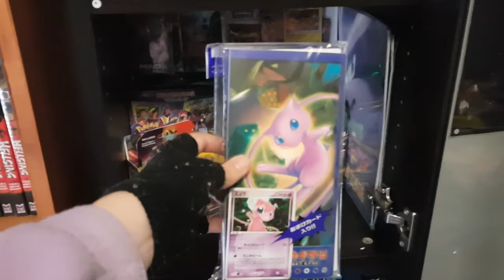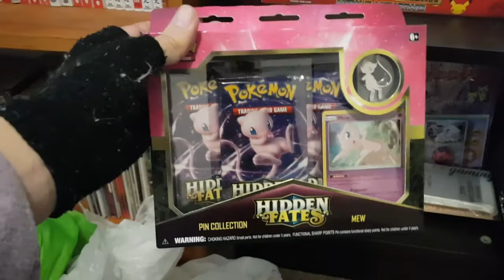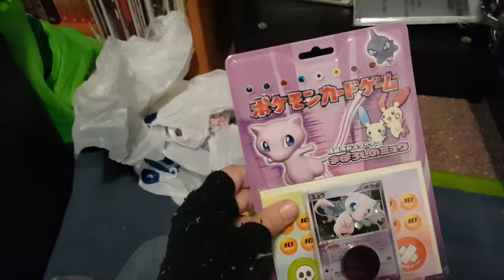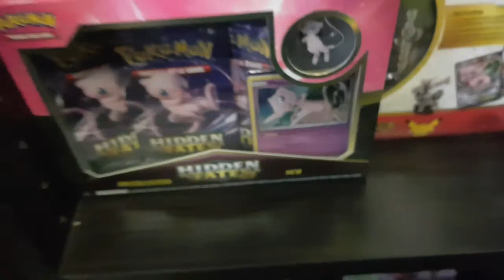Mew Collection Update September '19